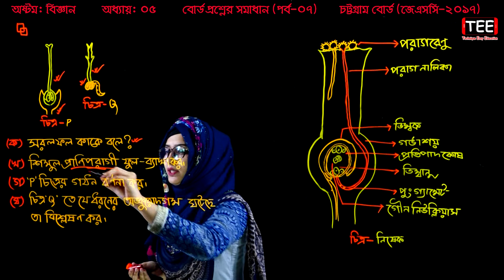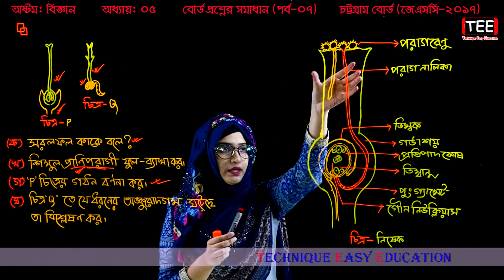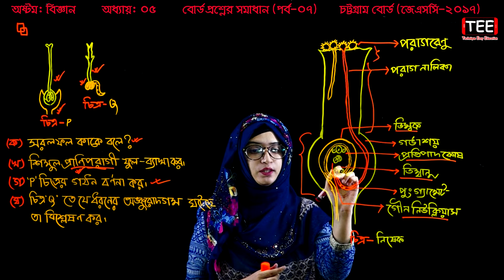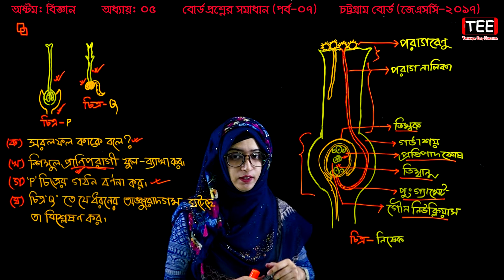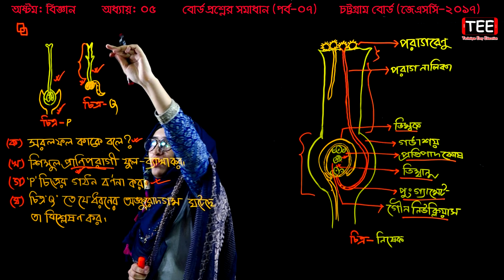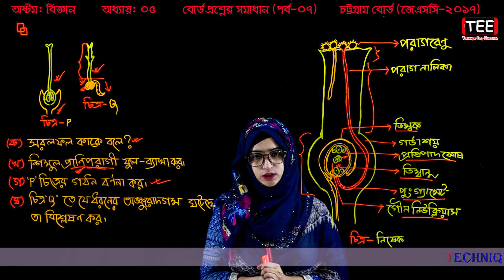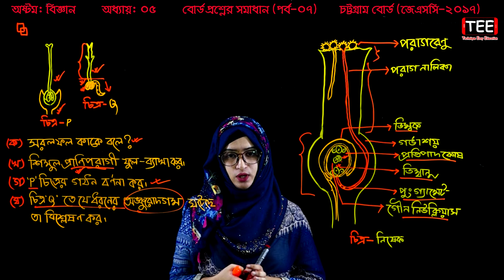46. Class 8 Science Chapter 14 (Part-7) ll JSC Biggan ll Eight Biggan ll পরিবেশ এবং বাস্তুতন্ত্র